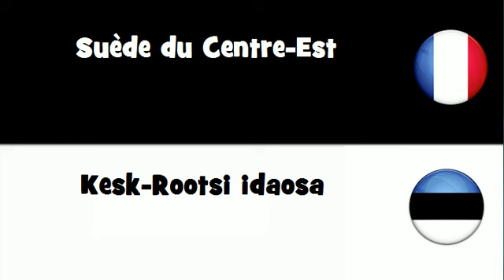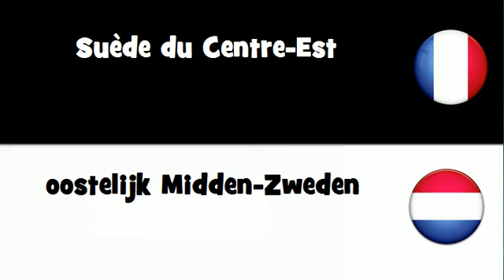VOCABULAIRE EN 20 LANGUES = Suède du Centre-Est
frenchwithvincent VOCABULAIRE EN 20 LANGUES = Suède du Centre-Est